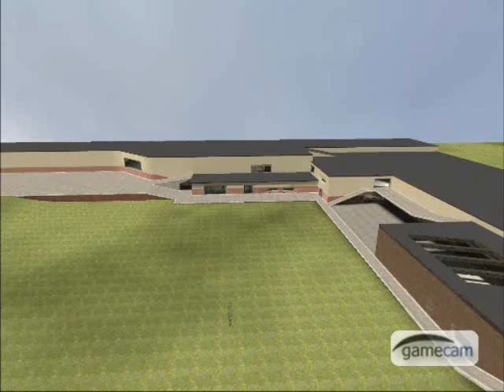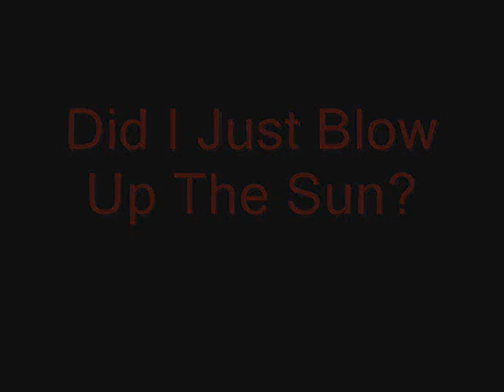AnThraX's Nuclear Explosion!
me droppin bombs in gmod10